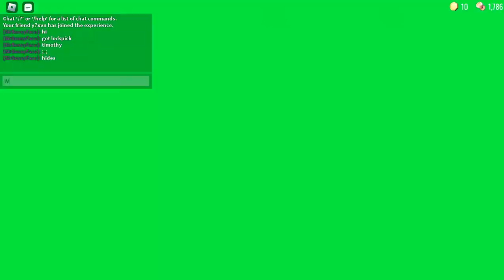DOORS Roblox Ambush on door 15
HOW
HOW

If u hate the video please flip ur device upside down and click the dislike button